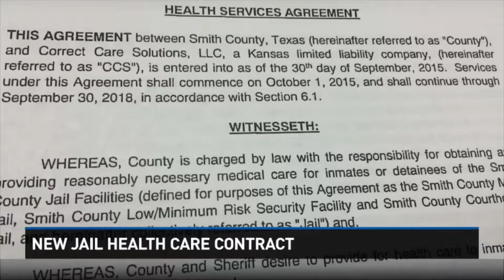New jail health care contract